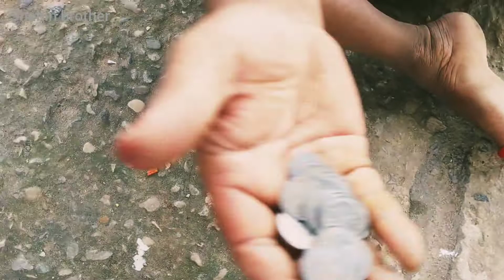Free motion আমার পা দুইটা এমন